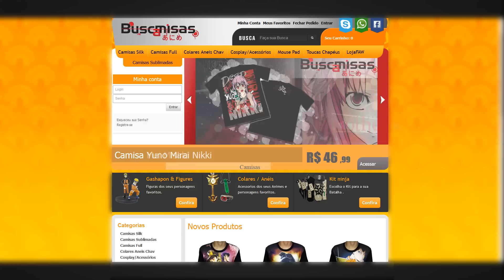Master Semanal #168.1 | NOVO SERVIDOR, TG10, BROTHERHOOD DONE E RUSHADORES DA SEMANA.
▼ SIGA / CURTA ▼
▼ CONHEÇA MEU OUTRO CANAL▼
▼MEU BLOG DE DICAS SOBRE PXG▼
Como Aparecer no Master Semanal?

Musica de enceração.